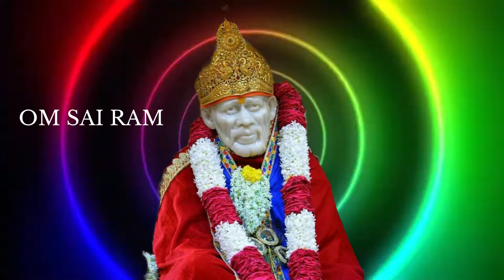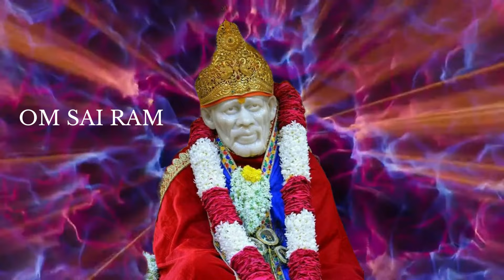🔥🔥 ஒரு அற்புதம் நடக்கும் 🔥🔥 | shirdi saibaba advice tamil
🔥🔥இன்று இரவுக்குள் உன் கையில் ஒன்று கிடைக்கும் 🔥🔥|shirdi saibaba advice tamil| sai motivational speech